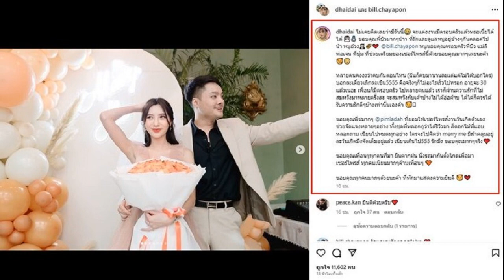เซอร์ไพรส์ ได๋ได๋ แฟนเก่า แม็ค ประกาศแต่งงานน้องแก้มบุ๋ม แจงคบกันตอนไหน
ลั่นควรได้รับความรักดีๆบ้าง แม่ลีปลื้ม เซอร์ไพรส์ ได๋ได๋ แฟนเก่า แม็ค ประกาศแต่งงาน น้องชาย แก้มบุ๋ม แจงคบกันตอนไหน

เซอร์ไพรส์เลย เมื่อวันที่ 23 ก.ค.66 ได๋ได๋ นฤมาศ โพสต์พร้อมกับ บิว วรพนธ์ น้องชาย แก้มบุ๋ม ปรียาดา ประกาศข่าวดีฝ่ายชายเซอร์ไพรส์ขอแต่งงานด้วยว่า “ไม่เคยคิดเลยว่ามีวันนี้ จะแต่งงานมีครอบครัวแล้วหรอเนี่ยได๋ได๋ ขอบคุณพี่บิวมากๆน้าา ที่รักและดูแลหนูอยู่ข้างๆกันตลอดไปน้า หมูอ้วง @bill.chayapon หนูขอบคุณครอบครัวพี่บิว แม่ลี พ่อเจน พี่บุ๋ม ที่ช่วยเตรียมของเซอร์ไพรส์นี้ด้วยขอบคุณมากๆเลยนะค้า
หลายคนคงงงว่าคบกันตอนไหน (ฉันก็คบมานานละแต่แค่ไม่ได้บอกใคร) บอกละเดี๋ยวเลิกละเขิน5555 คือจริงๆก็ไม่อะไรเร็วไปหรอก อายุจะ 30 แล้วเนอะ เพื่อนก็มีครอบครัว ไปหลายคนแล้ว เราก็ผ่านความรักที่ไม่สมหวังมาหลายครั้งละ จะสมหวังกับเค้าบ้างไม่ได้อ่อค้าบ ได๋ได๋ก็ควรได้รับความรักดีๆบ้างเท่านั้นเองค้า
ขอบคุณพีชมากๆ @pimladah ที่ยอมให้เซอร์ไพรส์งานวันเกิดตัวเอง ช่วยจัดแจงหลายๆอย่าง ทั้งชุดที่หลอกกูว่าได้รีวิวมา สีดอกไม้ที่แอบหลอกถาม เนียนไปหมดทุกอย่าง ใครจะไปคิดว่า merry me มีผ้าคลุมอยู่ ละวันเกิดมึงจัดเต็มอยู่แล้ว เนียนเกินไป555 รักมึง ขอบคุณมากๆจริง ขอบคุณเพื่อนๆทุกคนที่มา ยืนตากฝน นั่งรถมากันตั้งไกลเพื่อมาเซอร์ไพรส์ ทุกคนเนียนมากๆค้าบเพื่อนๆ ขอบคุณทุกคนมากๆด้วยนะค้า ที่ทักมาแสดงความยินดี” ท่ามกลางคอมเมนต์ร่วมยินดี ทั้ง พีท แฟนแก้มบุ๋ม , ไบร์ท นรภัทร , ออกัส วชิรวิชญ์ เป็นต้น

โดย แม็ค วีรคณิศร์ กานต์วัฒนกุล มาเผยถึงการโปรโมตละคร “นรสิงห์” ทางช่อง 3 ล่าสุดได้เผยถึงเรื่องความรักกับสาว ‘ได๋ได๋ นฤมาศ’ ที่จบกันไปหลังคบหากันมา 3 ปีว่าจบกันด้วยดี เหตุมีเป้าหมายต่างกัน ไร้มือที่สาม (อ่านข่าว)